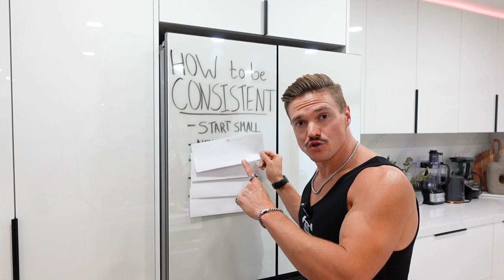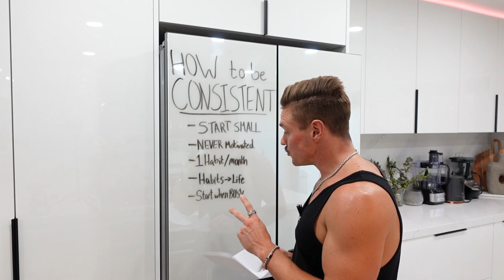The Secret to Consistency in Your Fat Loss Journey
In this video, I discuss the five key ingredients for mastering consistency.

Everyone will tell you to be consistent and explain how it's the foundation for success on any health and fitness journey…

HOWEVER, no one tells you HOW to be consistent.

But today, that's going to change.

I walk through the exact steps you need to build the skill and habit of being consistent! So, If you struggle with being consistent, this video is for YOU!

In This Video I Cover:
00:00 - HOW to be consistent
00:32 - Step 1
01:04 - Step 2
01:31 - Step 3
02:27 - Step 4
03:02 - Step 5
3:33 - How I can help

P.S. If you'd like my help with mapping out your path to success on your fitness journey, click here to book a FREE strategy session 1-on-1 with me:

Also, if you'd like to see what others say about working with us check us out on Yelp:

Much love,
Coach Tyler🤍